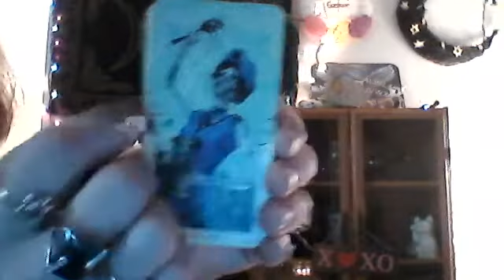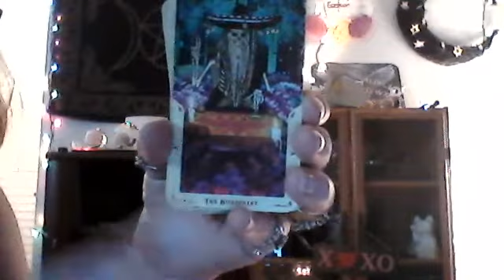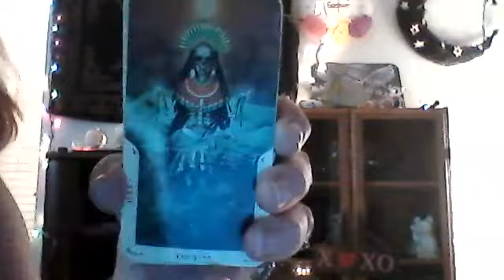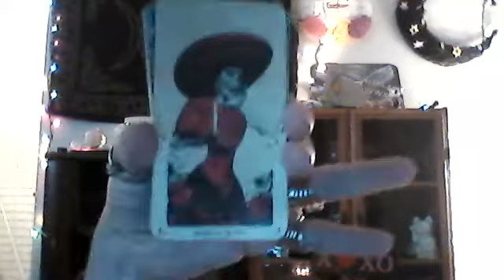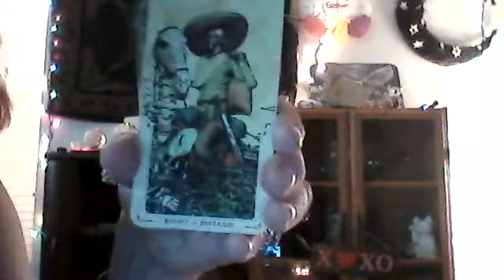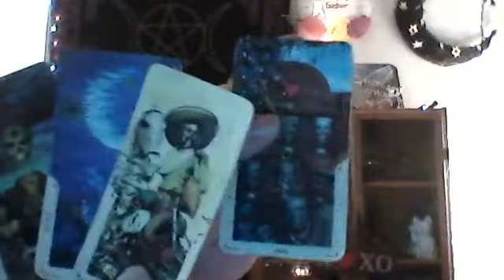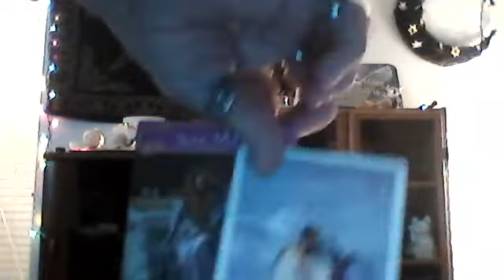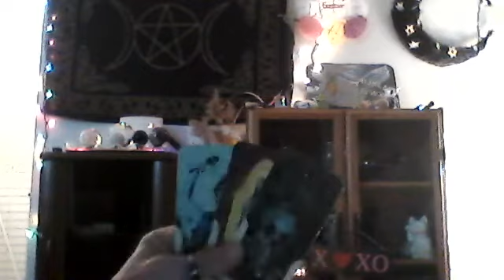AQUARIUS - YOU ARE MANIFESTING NEW LOVE INTO YOUR LIFE!! YOU ARE THE STAR!!